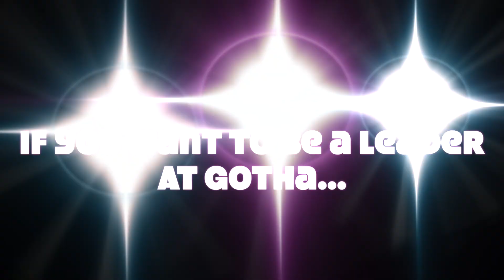GTV 9/13 with short Coco Music Video